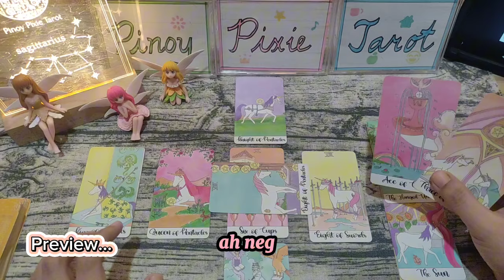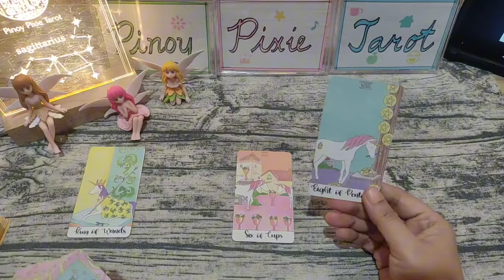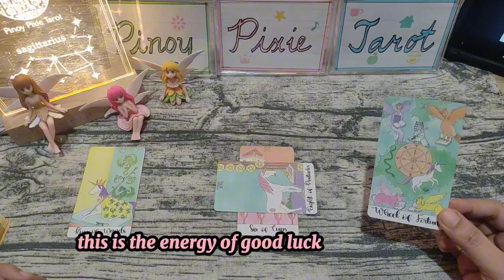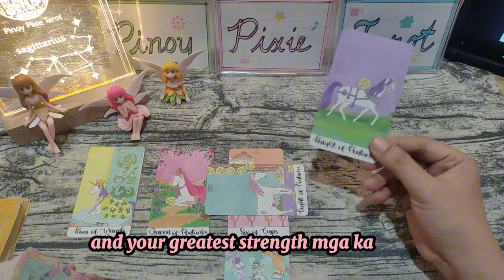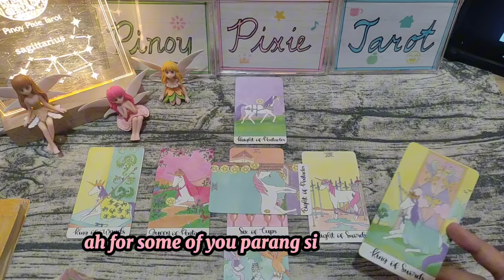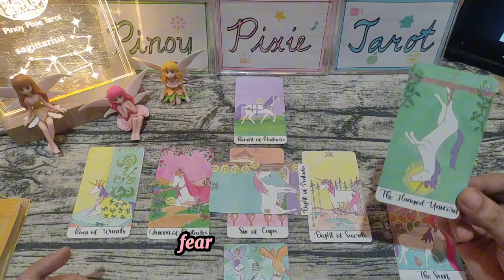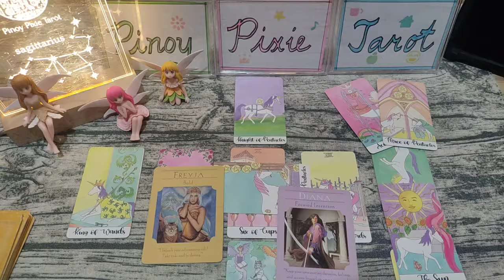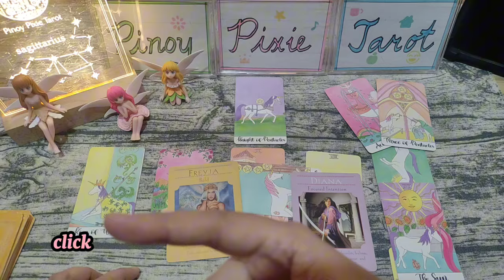Sagittarius - WOW! MAMAHALIN KA NG MGA TAO🙏❤️ - Story Mo Ba Toh? Tagalog Tarot Reading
In this video, aalamin natin ang strongest energies para sa mga Sagittarius. Eto ay isang timeless reading, ibig sabihin ay anytime, pwedeng mag-resonate (o hindi) ang reading. Ang mga readings ay maaaring magresonate sa inyong sun, moon, rising and venus signs.

pinoy horoscope
tagalog horoscope
kapalaran
horoscope
sagittarius